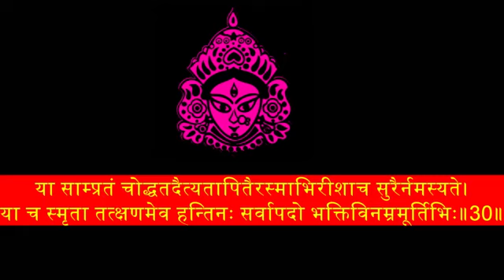Tantroktam Devi Suktam recitation with Lyrics|| Navratri Special Devi mantra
astroshree
ASTROSHREE

One of the most powerful way to please goddess is to worship goddess with TANTROKTAM DEVI SUKTAM.
Devi Suktam | Ya Devi Sarva Bhuteshu | with Sanskrit lyrics

॥ अथ तन्त्रोक्तं देवीसूक्तम् ॥
नमो देव्यै महादेव्यै शिवायै सततं नमः।
नमः प्रकृत्यै भद्रायै नियताः प्रणताः स्म ताम्॥1॥

रौद्रायै नमो नित्यायै गौर्यै धात्र्यै नमो नमः।
ज्योत्स्नायै चेन्दुरुपिण्यै सुखायै सततं नमः॥2॥

कल्याण्यै प्रणतां वृद्ध्यै सिद्ध्यै कुर्मो नमो नमः।
नैर्ऋत्यै भूभृतां लक्ष्म्यै शर्वाण्यै ते नमो नमः॥3॥

दुर्गायै दुर्गपारायै सारायै सर्वकारिण्यै।
ख्यात्यै तथैव कृष्णायै धूम्रायै सततं नमः॥4॥

अतिसौम्यातिरौद्रायै नतास्तस्यै नमो नमः।
नमो जगत्प्रतिष्ठायै देव्यै कृत्यै नमो नमः॥5॥

या देवी सर्वभूतेषु विष्णुमायेति शब्दिता।
नमस्तस्यै नमस्तस्यै नमस्तस्यै नमो नमः॥6॥

या देवी सर्वभूतेषु चेतनेत्‍‌यभिधीयते।
नमस्तस्यै नमस्तस्यै नमस्तस्यै नमो नमः॥7॥

या देवी सर्वभूतेषु बुद्धिरूपेण संस्थिता।
नमस्तस्यै नमस्तस्यै नमस्तस्यै नमो नमः॥8॥

या देवी सर्वभूतेषु निद्रारूपेण संस्थिता।
नमस्तस्यै नमस्तस्यै नमस्तस्यै नमो नमः॥9॥

या देवी सर्वभूतेषु क्षुधारूपेण संस्थिता।
नमस्तस्यै नमस्तस्यै नमस्तस्यै नमो नमः॥10॥

या देवी सर्वभूतेषुच्छायारूपेण संस्थिता।
नमस्तस्यै नमस्तस्यै नमस्तस्यै नमो नमः॥11॥

या देवी सर्वभूतेषु शक्तिरूपेण संस्थिता।
नमस्तस्यै नमस्तस्यै नमस्तस्यै नमो नमः॥12॥